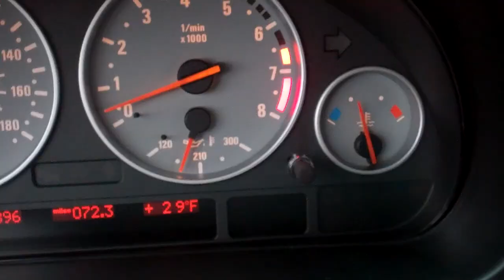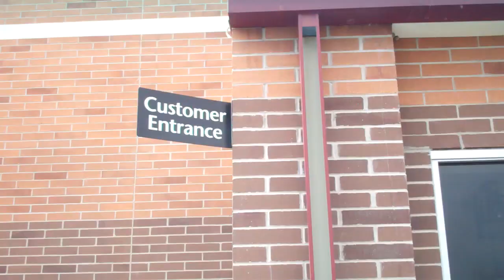E36, Earl, Hair 3/20/13 - Day 829